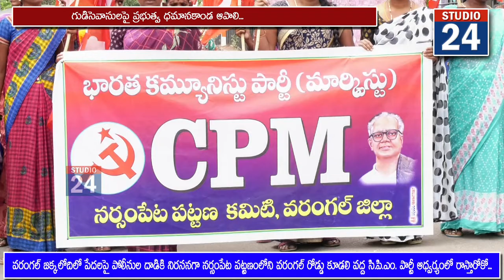గుడిసెవాసులపై ప్రభుత్వ ధమానకాండ ఆపాలి సిపిఎం పట్టణ కార్యదర్శి హన్మకొండ శ్రీధర్.......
వరంగల్ నగరంలోని జక్క లోది ప్రాంతంలో పేదలపై పోలీసుల దాడిని తీవ్రంగా ఖండిస్తున్నామని అన్నారు, ఉదయం 5 గంటల ప్రాంతంలో పేదలు నిద్రిస్తున్న సమయంలో దాదాపు 1000 మంది పోలీసులు లాఠీలు పట్టుకొని పేదలు భయబ్రాంతులకు గురి చేస్తూ దాడి  చేస్తూ పిల్లలు పెద్దలు అని లేకుండా బలవంతంగా డీసీఎం లు ఎక్కించి  అక్రమంగా అరెస్టు చేసి పేదలు వేసుకున్న గుడిసెలను బుల్డోజర్ లతో తొలగించడం సిగ్గుమాలిన చర్య అని అన్నారు.
నిలువ నీడలేని పేదలు ఇంటి స్థలం కావాలని గుడిసెలు వేసుకుంటే వారి మీద నిర్బంధం ఉపయోగించి అక్రమ కేసులు పెట్టి భయభ్రాంతులకు గురిచేసి గుడిసెలు తగలబెట్టి పేదల పై లాఠీ ఛార్జి చేయడం దారుణమన్నారు, వేలాది ఎకరాల ప్రభుత్వ భూములను  అధికార పార్టీ నాయకులు భూ కబ్జాదారులు కబ్జా చేసి రియల్ ఎస్టేట్ వ్యాపారం చేస్తూ కోట్లాది రూపాయలు సంపాదిస్తూ ఉంటే పట్టించుకోని  ప్రభుత్వ అధికారులు,నిలువ నీడలేని పేదలు 60 గజాల స్థలం కోసం నిలువనీడ కోసం గుడిసెలు వేసుకుంటే వారిని తొలగించి అక్రమ కేసులు పెడుతున్నారని విమర్శించారు, రాష్ట్ర ప్రభుత్వం ఇల్లు లేని పేదలకు డబుల్ బెడ్ రూమ్ ఇళ్లు ఇస్తామని  మాటలు చెప్పి ఈరోజు వరకు ఏ ఒక్కరికి కూడా డబుల్ బెడ్ రూమ్ ఇవ్వకుండా ప్రజలను మోసం చేసిందని అన్నారు, ఒకవైపు ప్రజల పక్షాన ఉంటాము అనుకుంటూ మరోపక్క బు కబ్జాదారులకు ప్రభుత్వం అండదండలతో వారు కబ్జా చేసిన భూములను వారికి రక్షణగా ఉంటూ భూ కబ్జాదారులు కు కొమ్ము వస్తుందని విమర్శించారు,అనేక సంవత్సరాలుగా పేదలు ఇంటి కిరాయి కట్టుకుంటూ  కొనసాగిస్తున్నారని, అనేక ఏళ్లుగా ఇంటి స్థలం కావాలని దరఖాస్తులు పెట్టుకున్నా ప్రభుత్వం పట్టించుకోలేదని.ఆ పేదల పై అక్రమ కేసులు పెట్టి భయభ్రాంతులకు గురి చేస్తూ గుడిసెలను తగలబెడుతూ ఇబ్బందులకు గురి చేస్తున్నారని అన్నారు,భూ కబ్జాదారులు ప్రభుత్వ భూములను ఆక్రమించుకుని వ్యాపారం చేస్తుంటే పట్టించుకోని అధికారులు, పేదలు  వేసుకున్న గుడిసెలను తొలగించడం శోచనీయమన్నారు ఇప్పటికైనా ప్రభుత్వం పేదలకు చేసుకున్నటువంటి గుడిసెలకు పట్టాలు ఇచ్చి డబుల్ బెడ్ రూమ్ ఇండ్లు నిర్మించే విధంగా చేయాలని లేకపోతే సిపిఎం పార్టీ ఆధ్వర్యంలో జిల్లావ్యాప్తంగా ఆందోళన పోరాటాలు నిర్వహిస్తామని అరెస్టులతో ఉద్యమాలు ఆపలేరని తక్షణమే అరెస్టు చేసినట్టు వంటి నాయకులు విడుదల చేయాలని డిమాండ్ చేశారు...